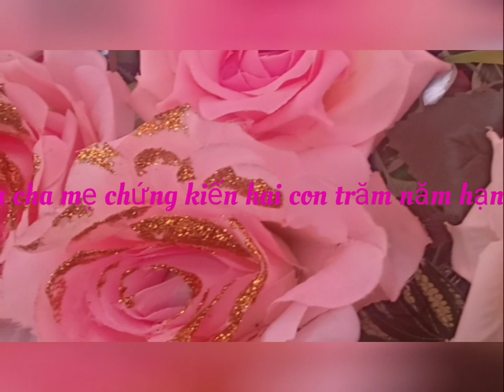SONG HỶ LONG MÔN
Các cháu trong họ tộc nay khôn lớn cần phải có hạnh phúc riêng đó là lẽ tất nhiên của con người